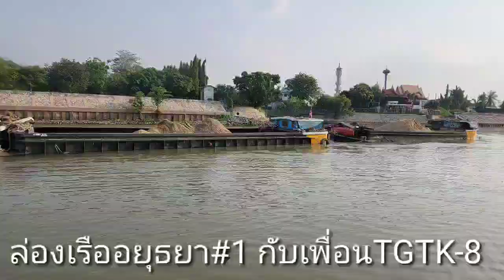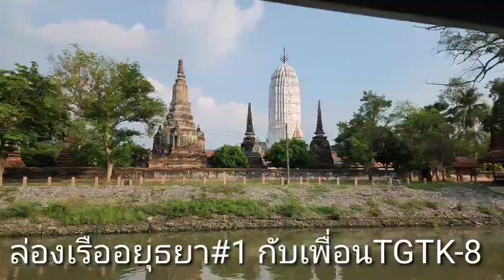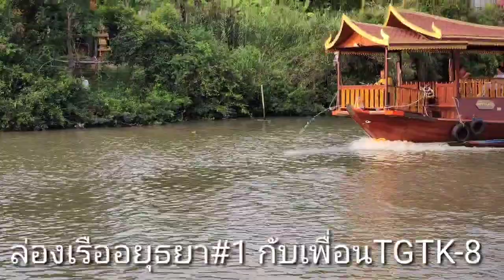ล่องเรือ อยุธยากับเพื่อนTGTK8